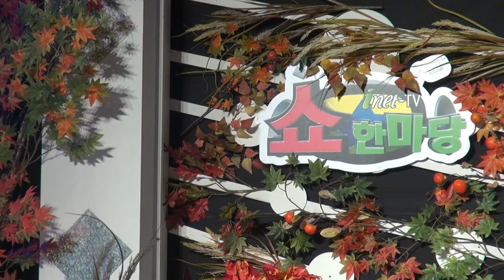조성오-두 주먹 불끈 쥐고쇼 한마당-신도림테크노마트11층_영상감독 이상웅-2013.10.29. 00055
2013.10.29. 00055. 가수 조성오-두 주먹 불끈 쥐고쇼 한마당-신도림테크노마트11층_영상감독 이상웅_leesw.(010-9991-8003)